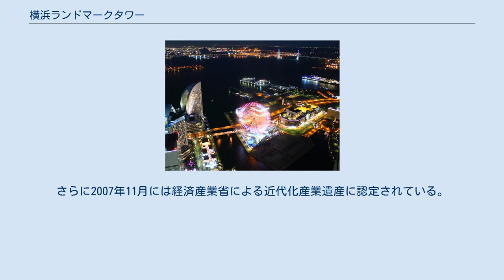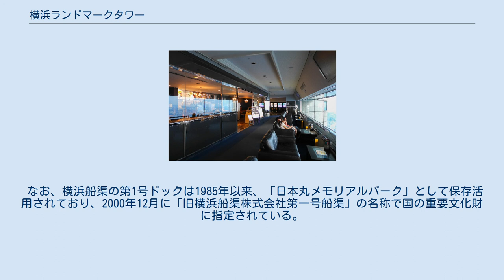横浜ランドマークタワー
横浜みなとみらい21 」 横浜ランドマークタワー 横浜ランドマークタワー（よこはまランドマークタワー）は、横浜市西区みなとみらいの大型複合施設。
タワー棟とプラザ棟からなり、オフィス、ホテル（横浜ロイヤルパークホテル）、ショッピングモール（ランドマークプラザ）、展望フロア（スカイガーデン）、多目的ホール（ランドマークホール）などが入る。
三菱地所が建築・設計・保有をしている。
 1990年3月20日に着工され、1993年7月16日に開業した。
タワー棟は、地上70階建て、高さは296.33mで、超高層ビルとしては、1993年（開業）から2012年（あべのハルカスの建設）まで日本で1番高く、現在でもあべのハルカス（300.0m）に次いで日本で2番目（東日本では1番目）に高い。
また、構造物としては東京スカイツリー（634m）、東京タワー（332.6m）、あべのハルカス、明石海峡大橋（298.3m）に次ぐ日本で5番目の高さである。
 横浜ランドマークタワーはみなとみらい地区の25街区に所在し、横浜市内初の本格的な動く歩道（元々は横浜博覧会の施設）で桜木町駅方面と接続、地下3階・地上70階・塔屋3階のタワー棟と、地下4階・地上5階のプラザ棟からなる。
建築面積は23,208m2。
延床面積は392,791m2で、東京都豊島区のサンシャインシティ (585,895m2)、愛知県名古屋市中村区のJRセントラルタワーズ (416,565m2) に次ぐ。
 特徴的な建物のデザインはアメリカの建築家、ヒュー・スタビンスによるもの。
スタビンスによる基本設計に基づき、三菱地所が実施設計を行い、みなとみらい地区における民間第1号プロジェクトとして建設された。
 当初の計画では、隣接するクイーンズスクエア横浜との間の北側の一角に、丸みを帯びた頭上から見て楕円形の超高層棟をもう一棟建設（後述の二期棟、横に伸びた窓など外観デザインは一部共通）する予定であったが、計画は凍結されたままになっている。
また、当初は高さ300mのビルとして計画されていたが、建設地が東京国際空港の標準出発経路 (SID) と重なり高度制限が発生するため、最終的な高さは296.3mとなり、日本初のスーパートール（高さ300m以上）にはなれなかった経緯がある。
 ランドマークタワーは三菱地所が運営している横浜ロイヤルパークホテル、オフィス、ランドマークプラザ（ショッピングモール）、ドックヤードガーデン（広場・レストラン街）、スカイガーデン（展望フロア）などの施設から構成される。
最上階の70階は、ホテルのスカイラウンジと宴会場になっている。
 69階の展望フロア「スカイガーデン」（地上273m）まで、地上（2階）から最大分速約750m（時速換算で45km/h、上りと下りは同速度）の直通エレベーター（三菱電機製）で結ぶ。
なお、このエレベーターは2020年にリニューアルされた。
これは、2004年に台北101のエレベーター（最大分速約1,010m〈時速換算で60.6km/h〉）に記録を破られるまでは世界最速で、ギネス世界記録にも掲載されていた。
なお、台北101の記録は上りのみであり、下りは現在でも世界最速である。
また、展望台がさらに高所にある東京スカイツリー・あべのハルカスが開業した現在でも、日本最速のエレベーターである。
このエレベーターには強風管制運転システムが装備されており、風の強さに応じて通常運行・最高速度の50%に相当する375m/minに減速・半分を停止し残りの半分を375m/minに減速・全面休止の4段階に自動制御される。
 この他、ビル全体の制振装置として、上層部にコンピューター制御で揺れを抑える巨大な振り子を備えており、ビル自体も4本を柱とした耐震性の高い構造をとっている。
また、災害時などに使用するための緊急用のヘリポートも屋上に備えている。
 2004年2月には、ランドマークタワーに隣接するクイーンズスクエア横浜の地下に横浜高速鉄道みなとみらい線のみなとみらい駅が開業した。
また、2008年には現代美術の国際展「横浜トリエンナーレ2008」の会場に指定され、ランドマークプラザに作品の一部が展示された。
 竣工以来20年近く「日本一高いビル」...